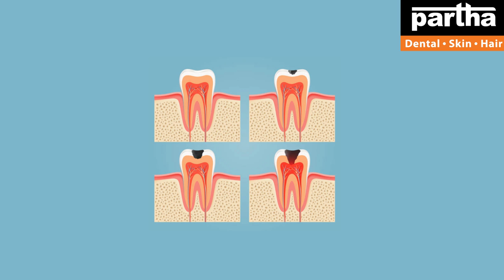Dr Kalpana | Dental & Hair Problems with Treatment Solutions | Partha Dental Clinic Narasaraopet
Partha Dental Skin Hair Clinic Narasaraopet is specializing in affordable cosmetic treatments. We provide cosmetic treatments at over 131+ Clinics in Bangalore, Chennai, Hyderabad, Telangana, and Andhra Pradesh.

Dr Kalpana
Parthadental
Dental care
Thin hair
Best dental @ Bangalore
Hair fall
Hairline
Hair density
Hair transplant
Hair products
Smile improvement
Teeth whitening
Brushing
Yellow teeth
Cavities
Black spots on teeth
Dental floss
Chewing problem
Broken teeth
Smile design
Gaps between the teeth
Irregular teeth
Crooked teeth
Clips
Braces
Invisible braces
No braces
Aligners
Invisalign
Bleeding gums
Bad breath
Oral ulcers
Sensitivity
Veneers
Laminates
Artificial fixed teeth
Teeth sets
Dentures
Removable teeth
Implants
Beautiful smile
Beautiful hair
Root canal treatment
Fillings
Painless dentistry
Child dentistry
Cosmetics
Crowns/caps
Emergency pain
Gum health
Wisdom teeth
Preventive care
Sealants
Tooth replacement options
Jaw pain
Bad taste
Dry mouth
Dental X-rays
Opt
Dry socket
Fix my teeth
Tobacco chewing
Baby teeth
Milk teeth
Teeth shape
Teeth colour
Cracked tooth

కాస్మటిక్ డెంటల్
డెంటల్ క్లినిక్
డెంటల్ సూపర్ స్పెషలిస్ట్
డెంటల్ హాస్పిటల్
ఎత్తు పళ్ళు
వంకర పళ్ళు
డెంటల్ ఇంప్లాంట్
పంటికి క్యాబ్ పెట్టడం
రూట్కెనాల్ చికిత్స
స్మైల్ డిజైనింగ్
పిల్లల డెంటిస్ట్
ఫ్యామిలీ డెంటిస్ట్
దంతవైద్యుడు
ఎమర్జెన్సీ డెంటిస్ట్
దగ్గరలోని డెంటిస్ట్
జుట్టు రాలడం
బట్టతల
నోటి దుర్వాసన
ఫ్రీ కన్సల్టేషన్